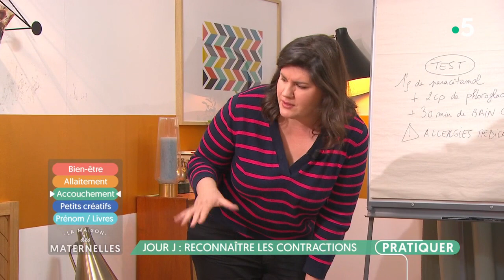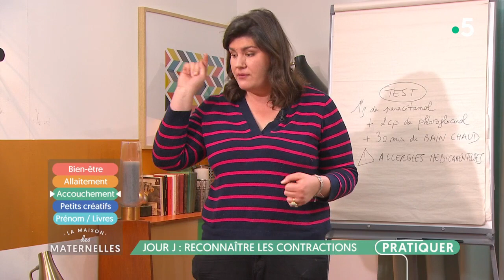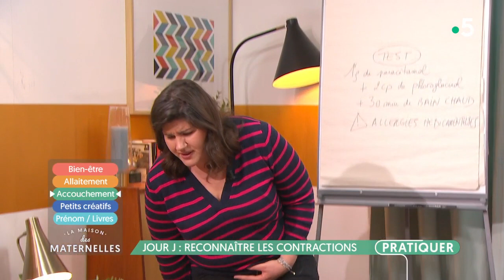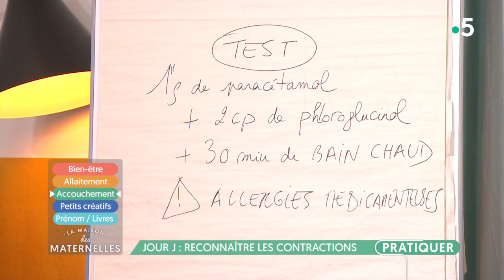Jour j : reconnaître les contractions - La Maison des maternelles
On l’a vu lors du précédent volet de ce tuto, mais il faut partir à la maternité lorsque l’on a des saignements, lorsque le bébé ne bouge plus ou encore lors d’une chute… Ce matin, volet n°2 : les fameuses contractions de travail. Que faire quand ça arrive pour de bon ?